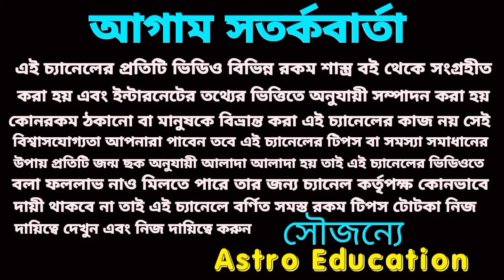7 May 2024 বাম্পার অর্থপ্রাপ্তি এই সাতটি রাশির!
7 May 2024 বাম্পার অর্থপ্রাপ্তি এই সাতটি রাশির!